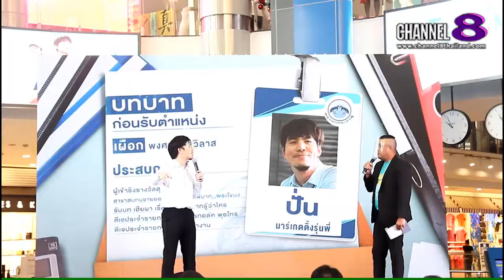Channel8Thailand : เจาะข่าวซี๊ดส์ : ไท เมเจอร์ แถลงข่าวส่งท้ายปี ประเดิมภาพยนตร์ “บอสฉัน ขยันเชือด"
ไท เมเจอร์’ เปิดตัวภาพยนตร์ใหม่ ‘บอสฉัน ขยันเชือด’

“ไท เมเจอร์” จัดงานแถลงข่าวส่งท้ายปี ประเดิมภาพยนตร์เรื่องแรกของค่าย  ภาพยนตร์แนวระทึกขวัญคอมเมดี้ “บอสฉัน ขยันเชือด” ณ โรงภาพยนตร์ SF Cinema Terminal 21 Asok โดย ‘คุณวิสูตร พูลวรลักษณ์’ CEO บริษัท ไท เมเจอร์ จำกัด และ ‘คุณวิศรุต พูลวรลักษณ์’ ผู้อำนวยการ บริษัท เมเจอร์ ซีนีเพล็กซ์ กรุ้ป จำกัด (มหาชน) พร้อมทีมนักแสดงนำ อาทิ “ก้อง-สหรัถ สังคปรีชา, ไอซ์-ปรีชญา พงษ์ธนานิกร, มุกดา นรินทร์รักษ์ ร่วมด้วย โอ๊ต-ปราโมทย์ ปาทาน, เผือก-พงศธร จงวิลาส, ผักกาด-พอวิไล
อภิรัชฎาพร, นอท-สัณหณัฐ ทิราชีพ มาร่วมพูดคุยถึงบรรยากาศตลอดการถ่ายทำที่สนุกสนานและชวน

4 Ku-band @ 54 MHz
24 Ku-band @ 27 MHz

Downlink Information:
NAT TV 1 and 2
Transponder: 22
Frequency: 12090
Symbol Rate: 20000
FEC: 3/4

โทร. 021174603